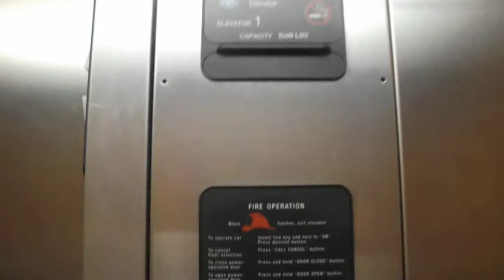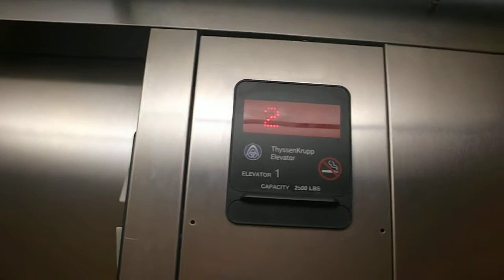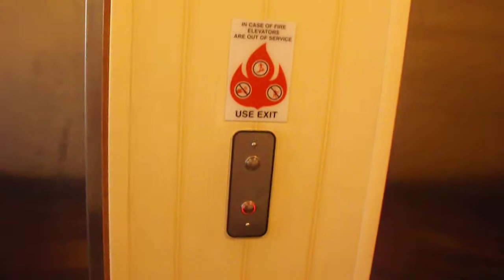Riding the elevator at the hotel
I started from the second floor 2